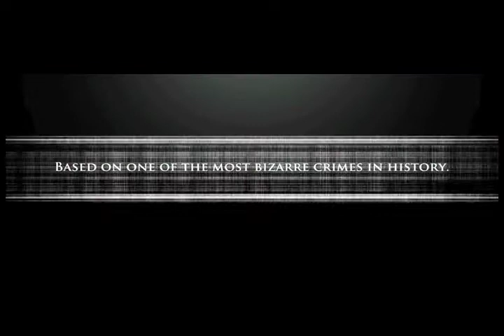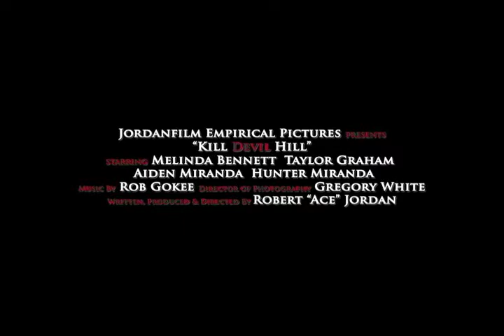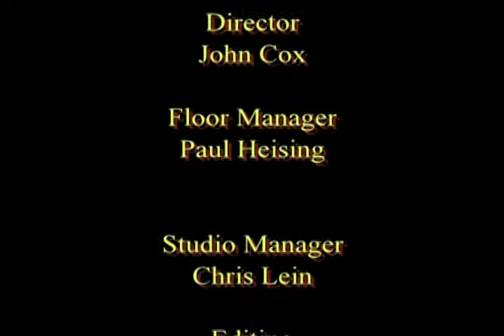Interview with Melinda Bennett and Taylor Graham of Kill Devil Hill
Ace Jordan is the writer, director, producer and editor of the award-winning short film "Kill Devil Hill".